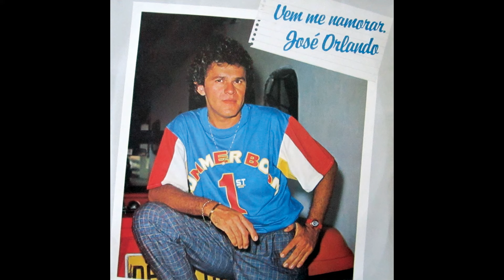José Orlando - Quanta Saudade (Pseudo Vídeo)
Music video by José Orlando performing Quanta Saudade (Pseudo Vídeo). (C) 1986 RCA